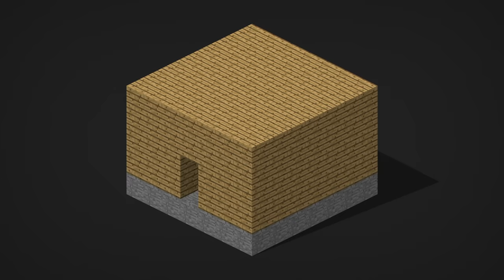The Secrets of Minecraft: Features That Got Cut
Can an indestructible computer and a very destructible British man get along long enough to tell you life-changing revelations about Minecraft? Probably not, but why not look up a few inches, press play, and find out? Discover why we fell out with single roses, the Phantoms overexplained origins, and why we’re never giving you a free house again. Enjoy!

00:00 Intro
00:18 Meet Narrator
00:56 Meet MARILLA
02:25 The Rose
03:06 Crystallized Honey
03:48 Indev House
04:50 The Phantom's Mouth
06:08 MARILLA and Narrator- wait what?

//Credits//
The Narrator's lovely beekeeper outfit used with permission from and thanks to Niilorino

The awesome painting "Skull on Fire" used with permission of and thanks to Kristoffer Zetterstrand